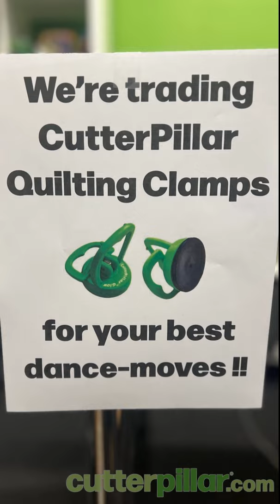Utah Quilting Guild Showing Us Their Moves!!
CutterPillar was trading our mini-clamps for dance-moves!!  Utah Quilting Guild Show 2024